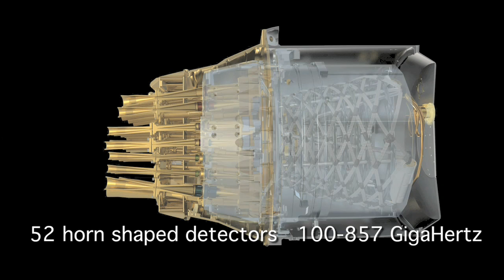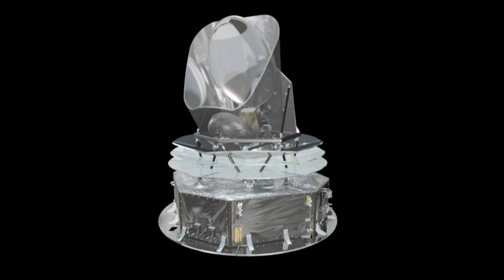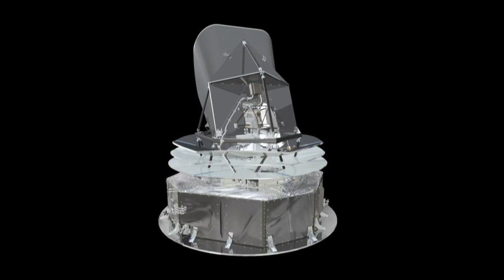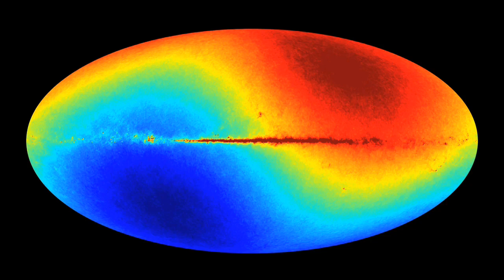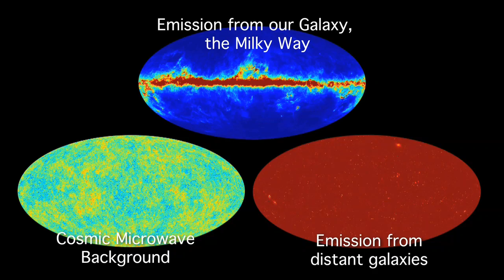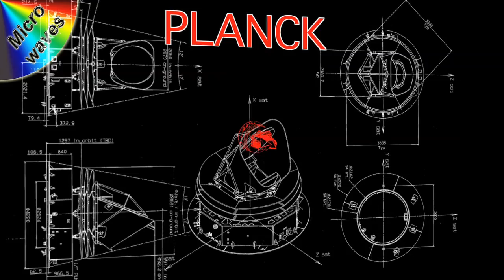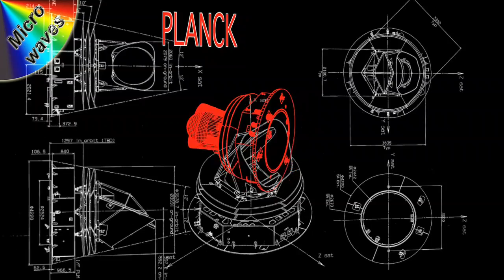Looking Back To The Dawn Of Time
... Science@ESA Vodcast (Episode 2): Looking Back To The Dawn Of Time (Part 2): The Planck Mission.

In the Science@ESA series Rebecca Barnes will take you on a journey of discovery into the rapidly evolving field of space astronomy and planetary exploration.

In this second episode Rebecca takes a close look at Planck - a European Space Agency mission built to detect radiation from the microwave portion of the electromagnetic spectrum. This mission will help find answers to some of the most important questions in modern science.

The Big Bang is the cosmological model of the initial conditions and subsequent development of the Universe that is supported by the most comprehensive and accurate explanations from current scientific evidence and observation.

As used by cosmologists, the term Big Bang generally refers to the idea that the Universe has expanded from a primordial hot and dense initial condition at some finite time in the past (currently estimated to have been approximately 13.7 billion years ago), and continues to expand to this day.

Planck was selected as the third Medium-Sized Mission (M3) of ESA's Horizon 2000 Scientific Programme, and is today part of its Cosmic Vision Programme. It is designed to image the anisotropies of the Cosmic Background Radiation Field over the whole sky, with unprecedented sensitivity and angular resolution.

Planck will provide a major source of information relevant to several cosmological and astrophysical issues, such as testing theories of the early universe and the origin of cosmic structure.

Planck was launched on 14 May 2009 together with the Herschel satellite. After launch, Planck and Herschel separated and are now proceeding to different orbits around the second Lagrangian point of the Earth-Sun System.